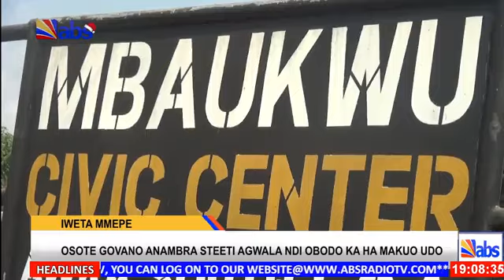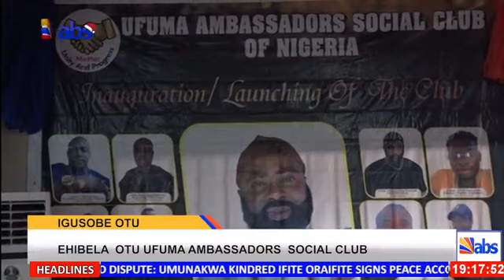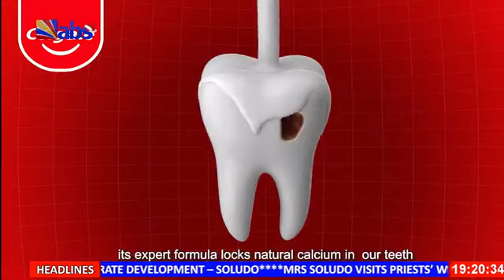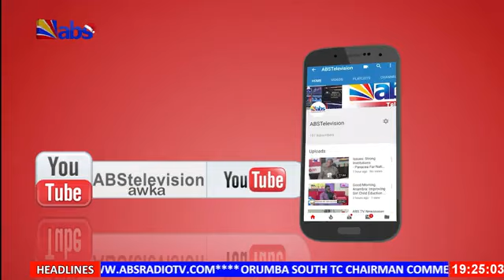ABS TV Akuko Uwa 7pm 5th January 2023